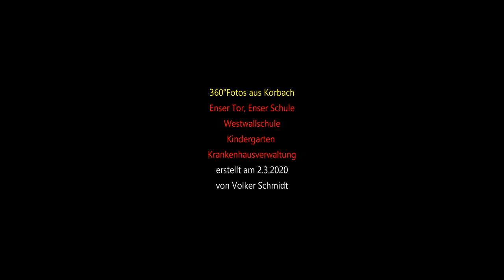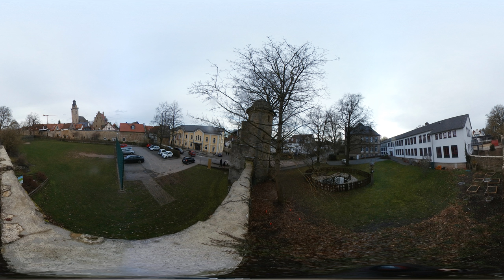(Schule am)Enser Tor, Westwallschule, Kilianskirche, Gildehaus, Jugendherberge in Korbach #360°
In diesem 360° Video werden wieder Fotaufnahmen aus der Ecke um das Enser Tor, die Schule am Enser Tor und die Westwallschule gezeigt und dazu gehören auch einige sehr sehr schöne Ausblicke über den Schießhagen mit dem inneren Stadtmauerring hinweg auf die Altstadt von Korbach mit der Kilianskirche und dem Gildehaus und auch dem Spukhaus und der Jugendherberge.

Ich habe meine Samsung 360° Kamera auf einer alten Angel montiert, dadurch kann ich auch manchmal zu Aufnahmen kommen, an die ich ansonsten kaum oder nur mit einer hohen Leiter gelangen könnte.
Korbach bietet in der historischen Altstadt tausende schöne Fotomotive und wer eine Spiegelreflexkamera mit einem guten Teleobjektiv besitzt sollte diese Ausrüstung unbedingt mitbringen, man wird sie hier sehr gut einsetzen können.